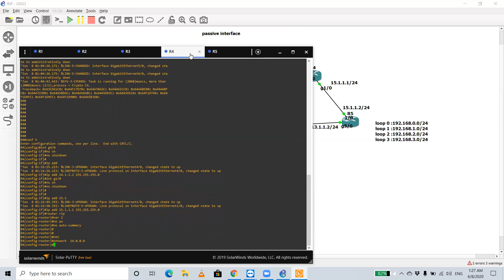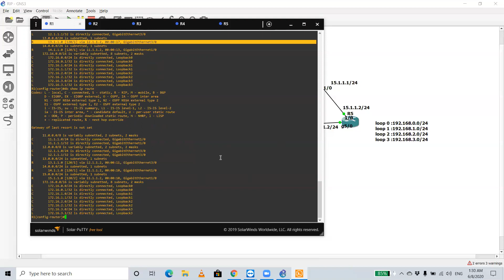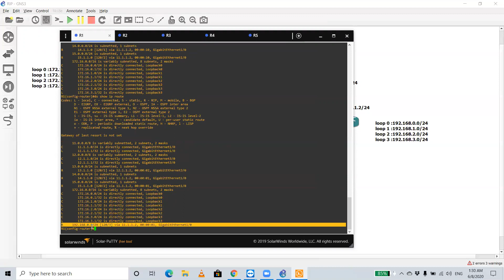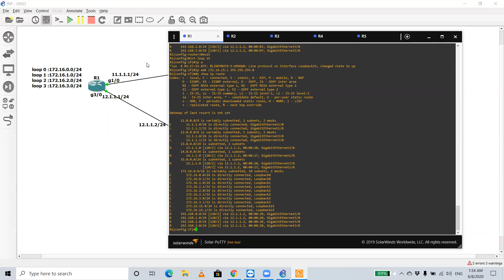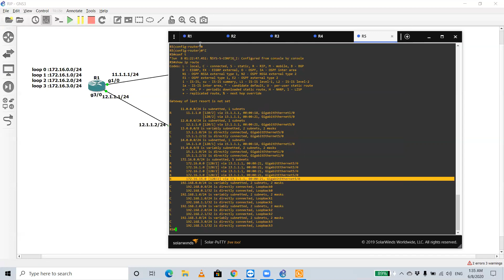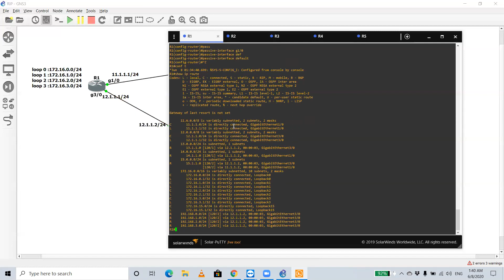67.Control Route (RIP Passive Interface LAB)